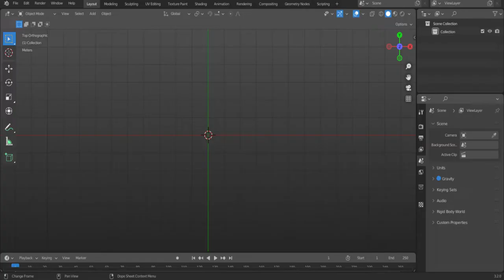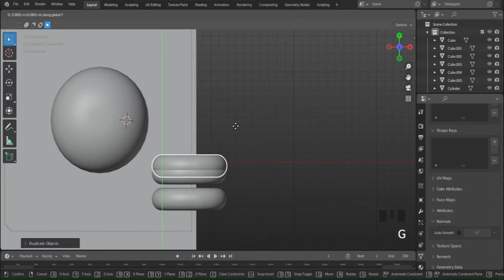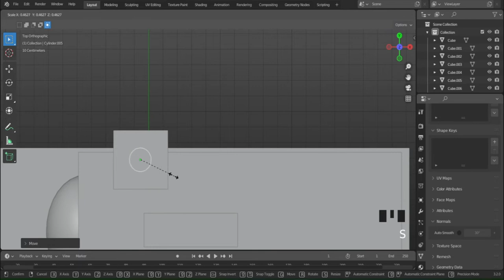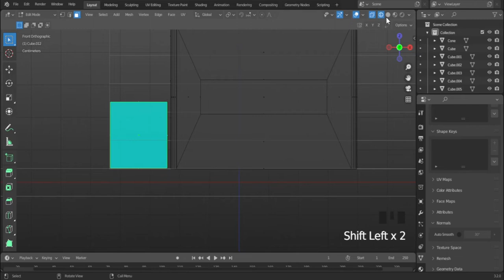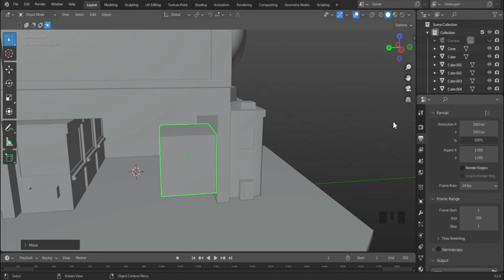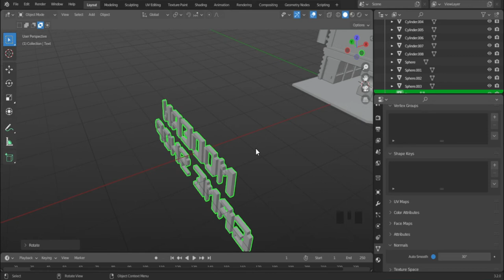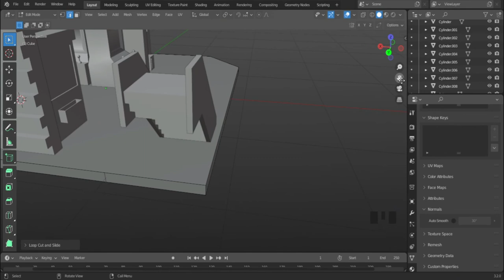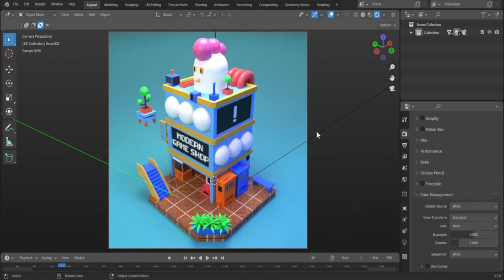How To Make Modern Game Shop In Blender Step By Step Process | 3D Modeling Process By Polygon MBW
So Hey Guys In This Video I am Going To Show You How To Make Nodern Game Shop In Blender Step By Step And Hope You Enjoy And Learn From This Video And If You Enjoyed This Video Then Don't Forget To Subscribe The Channel And Click The Bell Icon For Upcoming Update And Make Sure To Like, Share And Comment Your Thought About This Video...

Ignore Tags
blender3d
tutorial
isometric
diorama
blender tutorial
low poly tutorial
low poly tutorial blender
low poly blender
illustration
isometric illustration tutorial
low poly
3d illustration
3d illustration tutorial
3d modeling
3d modeling tutorial
blender modeling
blender modeling tutorial
modeling
modeling tutorial blender
3d modeling software
low poly art
blender 3.2